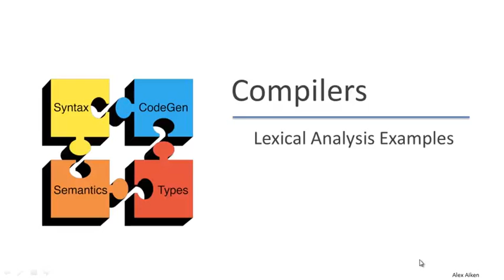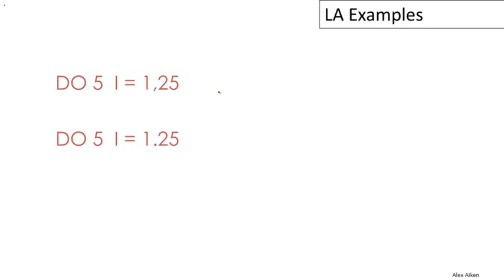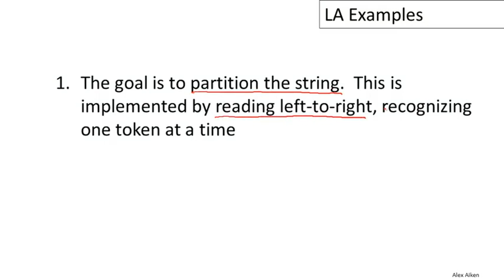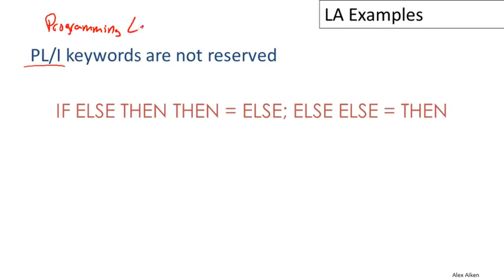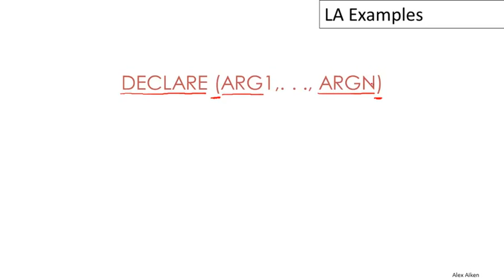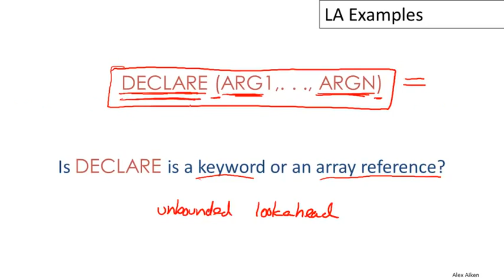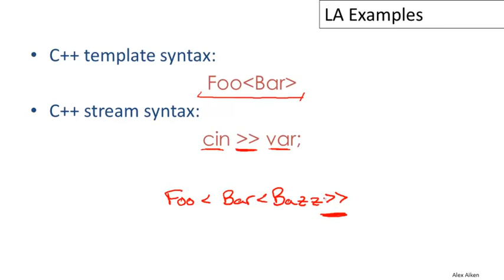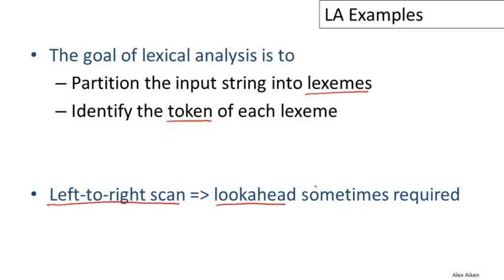3 2 03 02 Lexical Analysis Examples 13m03s